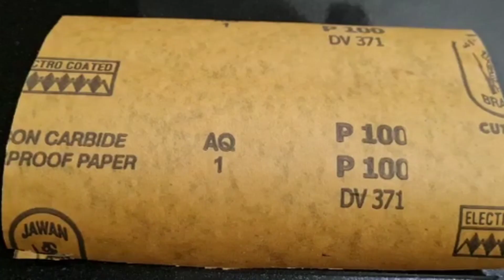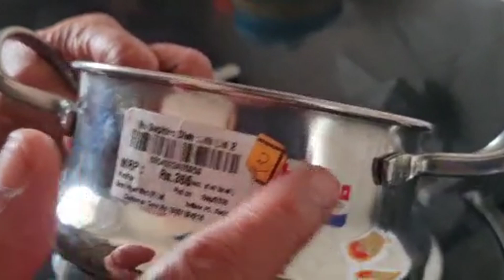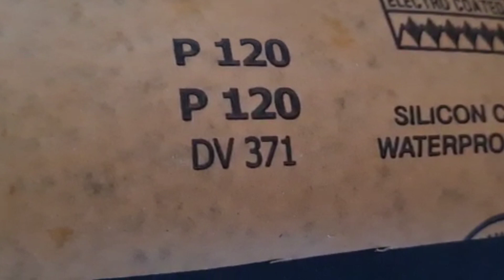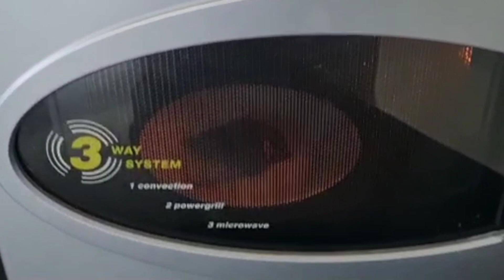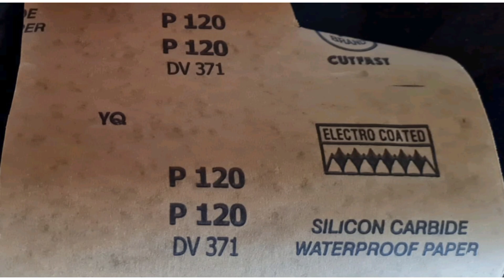Kitchen Hacks ll 10 ഉപകാരമുള്ള അടുക്കള tips ll 10 useful kitchen tips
Hi, ee video il use cheytha materials:

- Emery Paper P 100 (Can be purchased from Hardware stores)
- Emery Paper P 120 ( Can be purchased from Hardware stores)
- Irumban Pulli ( Bilimbi)
- Lizol, Vim, Pacha Karpooram (Borneo Camphor), Vinegar, Baking Soda, Dettol

Thankyou for watching our videos..hope you are having a wonderful day!!